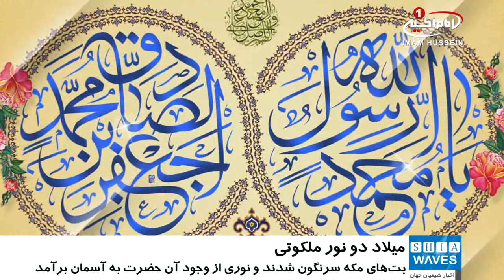سرور و شادی جهان در سال روز میلاد فرخنده ی حضرت خاتم الانبیا و حضرت امام صادق علیهماسلام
هفدهم ربیع الاول،  سال روز میلاد حضرت خاتم النبیین، محمد ابن عبد الله (صلی الله علیه و آله)، و حضرت امام جعفر صادق (علیه السلام) است.
مسلمانان جهان در گوشه کنار دنیا، با بزرگداشت این روز، در مجالس و محافل مختلف به جشن و سرور پرداختند.
همچنین زیارت گاه ها و حرم های مطهر اهل بیت علیهم السلام در کشورهای ایران و عراق با برگزاری جشن های باشکوه، این روز را گرامی داشتند.
حضرت خاتم الانبیا محمد بن عبد الله (صلی الله علیه و آله)، دین مبين اسلام را برای جهانیان به ارمغان آوردند تا بشریت را به سمت راه و رسم درست زندگی راهنمایی کنند و در این راه دشواری هایی بسیار را متحمل شدند.
بر اساس تاریخ و روایات، هنگام ولادت ایشان، طاق کسری در ایران شکافت و چند کنگره ی آن فرو ریخت، آتشکده ی فارس پس از هزار سال روشنایی به خاموشی فرو رفت، آب رود سماوه(در منطقه ی كوفه) زياد شد و به جريان افتاد، بت های مکه سرنگون شدند، نوری از وجود آن حضرت به سوی آسمان بلند شد و شعاعی وسیع را روشن کرد،  و شيطان از پرواز به سوى  آسمان هاى هفت گانه منع شد.
هفدهم ربیع الاول همچنین سال روز ولادت رئیس مذهب شیعه، امام صادق علیه السلام  است.
ششمين وصى و جانشين پیامبر خدا، حضرت امام جعفر صادق علیه السلام، در طول عمر پر برکت خویش، تعدادی پرشمار  از علمای بزرگ را تربیت کردند و از اين رو پيروان مذهب حقّه ی تشيع را شیعه جعفری نيز می نامند.
شيخ طوسى در کتاب رجال خود تعداد شاگردان آن حضرت را 3197 مرد و 12 زن ذکر کرده، که همگی از مكتب و محضر ايشان استفاده علمى برده اند.